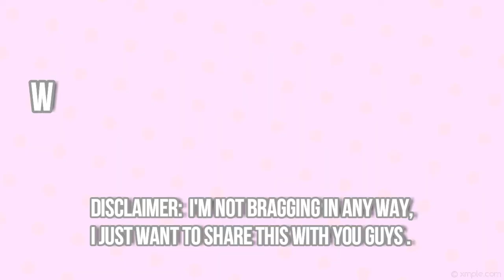What's in my Backpack 2019!! (STEM Student) + A HUGE Announcement!! (philippines) || GwenSebastian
FIRST DAY OF SCHOOL NAMIN SA JUNE 3!!!

Hi guys! I'm Gwen Sebastian and I am going to share with you guys a video focused on What's in my Backpack 2019!! (STEM Student) and also I have a HUGE announcement for you guys hehehe...

I hope you guys like this video and if you did, pease give this video a THUMBS UP and comment down below your video suggestion guys (if you do have hehe)

ctto sa mga greenscreens uwu